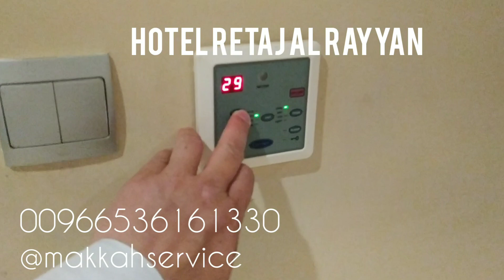فندق رتاج الريان في العزيزية، الروضة، مكة.الفندق للحج و العمرة - Hotel Retaj Al Rayyan, Makkah